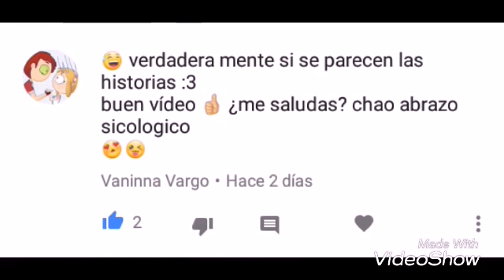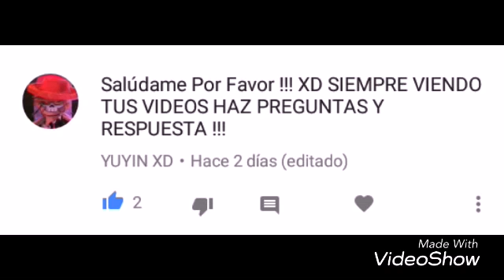5 Comics Starco